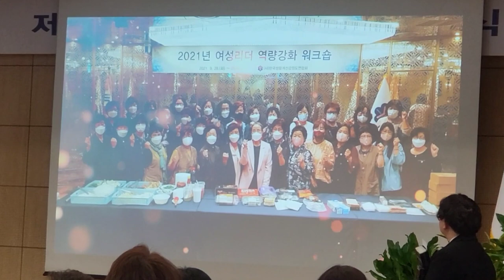사단법인 한국생활개선 강원도연합회 14대 15대 도회장 이.취임식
한국생활개선 강원도연합회 설립목적
농촌여성지도자로서 활력있는
지역사회만들고
지속적인 농촌발전과 농촌여성의 지위 및 권익향상에 기여함
강원도 14대 15대 도회장 이. 취임식

□ (사)한국생활개선강원도연합회는 3일 농업인단체회관에서 김진태 강원도지사, 권혁열 강원도의장, 김용욱 농협중앙회강원본부장, 김영배 한국농어촌공사강원지역본부장, 도·시군 생활개선회원 등 150여 명이 참석한 가운데 제14․15대회장 이·취임식을 개최했다.
  ❍ △수석부회장 안연숙(원주), △부회장 박순옥(평창), △감사 변옥철(춘천), 김용순(철원) 회원이 취임했다.

□ 김양금 회장은 “여성 농업인의 권익신장과 지위향상을 위해 힘을 기울이고, 농업·농촌의 공익적 가치 실현을 위해 회원들과 함께 최선을 다할 것”이라고 밝혔다.

생활개선회가
김병걸 작사 작곡
이충재 편곡
흙묻은 두손을 잡으면 따스한 정이 흐른다.
사랑과 행복을 가꾸어 살아갈 고향이란다
뿌린대로 거두리라 거둔대로 나누리라
사랑 지혜 함께 모아 희망을 열고
마음도 몸도 건강한 여성지도자 새역사를 만든다 생활개선회

초원에 있으니 행복해 넉넉한 자연이 있다.
날마다 활력이 넘치는 풍요한 고향이란다.
우정. 슬기. 함께 모아 인정 꽃피우고
마음도 몸도 건강한 영농의 일꾼
참 세상을 만든다 생활개선회

2023년 3월3일
농업인단체회관